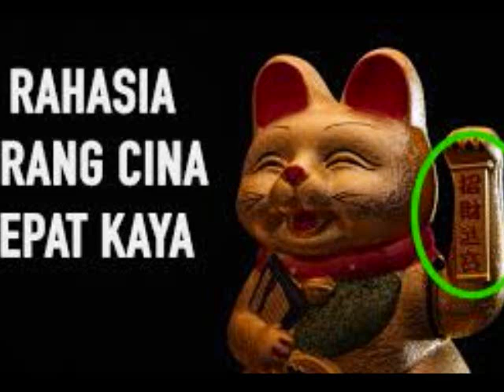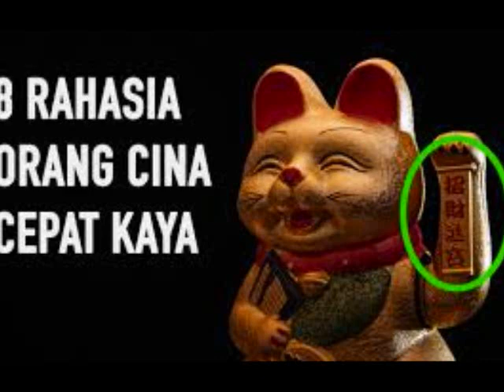KETAHUILAH!! Inilah Prinsip dan Rahasia Sukses Pedagang Cina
Prinsip dan Rahasia Sukses Pedagang Cina